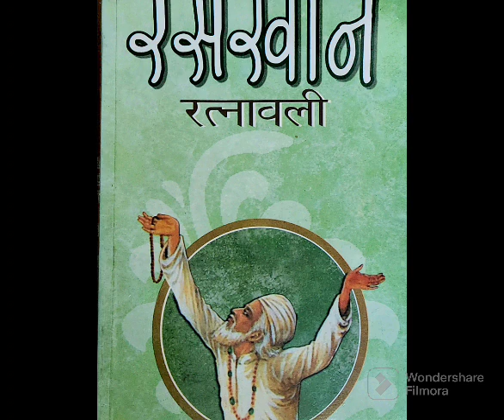llसंत श्रीरसखान रत्नावली ll श्रीकृष्ण को समर्पित पद भाग-4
** Shri RasKhaan Ratnawali**